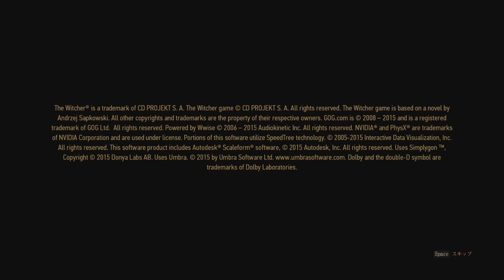【The Witcher 3: Wild Hunt】＃23